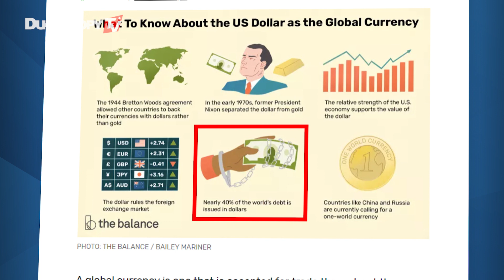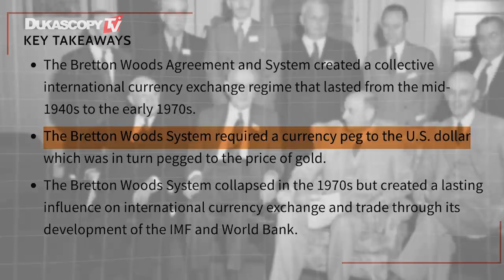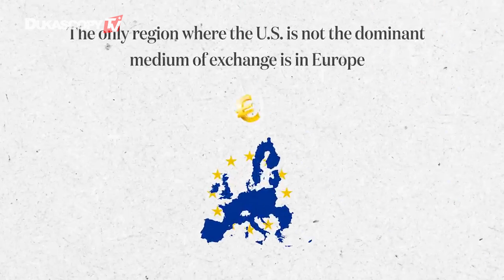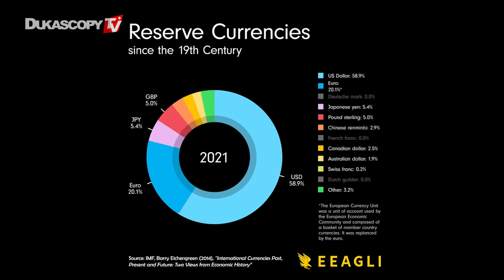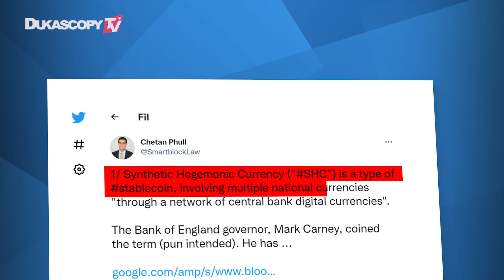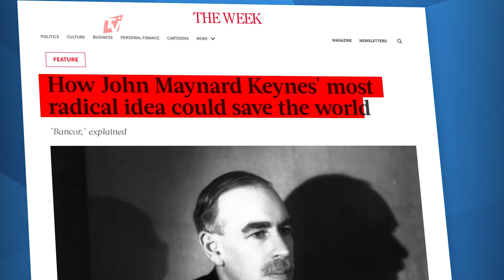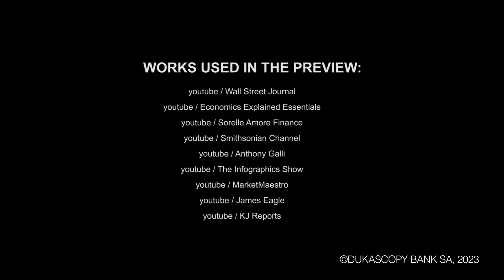Альтернативы Доллару США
В этом видео мы поговорим о том, что такое резервная валюта и рассмотрим некоторые возможные альтернативы доллару США.

Покупайте в один клик золото, нефть, индексы и делайте другие инвестиции